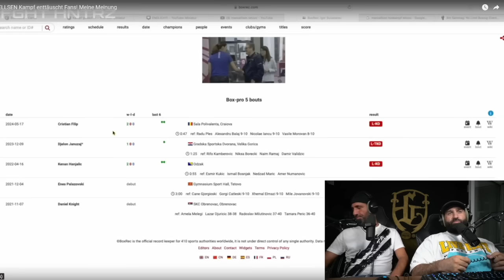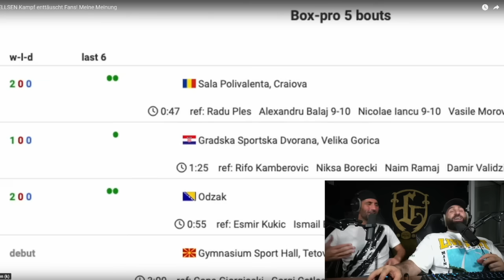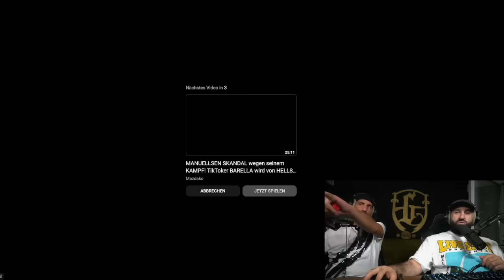MANUELLSEN SCHLÄGT GEGNER K.O? IST DER KAMPF GEKAUFT ? WELTREKORD ?| SINAN-G STREAM HIGHLIGHTS